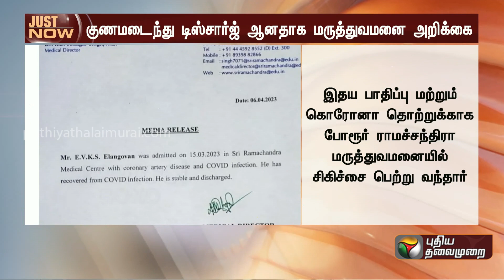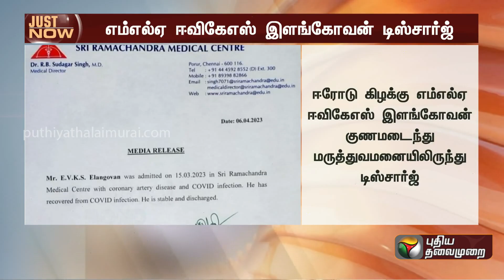BREAKING | EVKS இளங்கோவன் மருத்துவமனையில் இருந்து டிஸ்சார்ஜ் | EVKS Elangovan | PTT